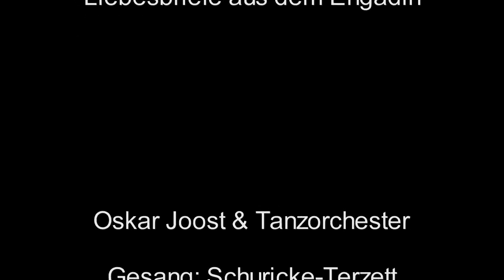Holla Lady / Oskar Joost & Tanzorchester, Gesang: Schuricke-Terzett